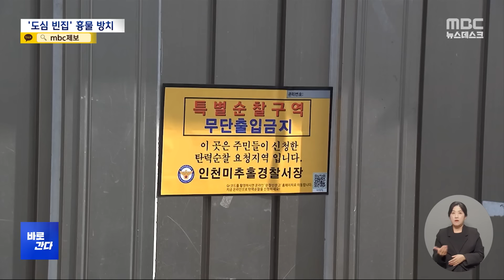[바로간다] 흉물로 변한 도심 빈집들‥방치되는 이유는? (2024.05.23/뉴스데스크/MBC)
수도권 도심에는 빈 집들이 방치된 지역이 곳곳에 있습니다.
주로 한 때 재개발 열풍이 불었다가 사업 자체가 무산된 지역인데요.
동네 전체가 황폐화되면서 범죄도 우려되지만,
개발도 철거도 쉽지 않다고 합니다.
도심 속 흉물로 전락한 방치된 빈집들, 지금 바로 가보겠습니다.ㅤ